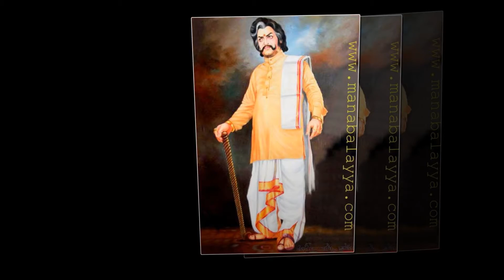The greatest Indian Actor Ever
NTR
Nandamuri Taraka Rama Rao (28 May 1923 – 18 January 1996), popularly known as N. T. Rama Rao or by his initials NTR, was an Indian film actor, writer, director, producer, and politician who also served as the Chief Minister of Andhra Pradesh for three terms.NTR had voted as the greatest Indian Actor Ever in a poll conducted by CNN- IBN